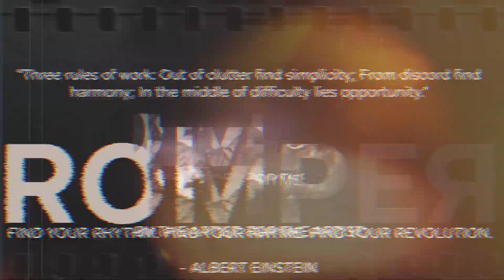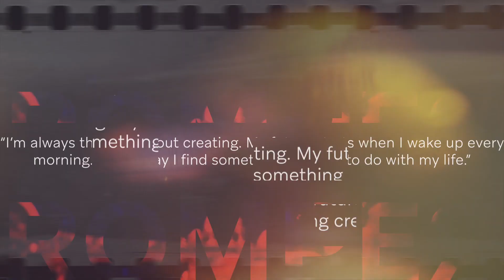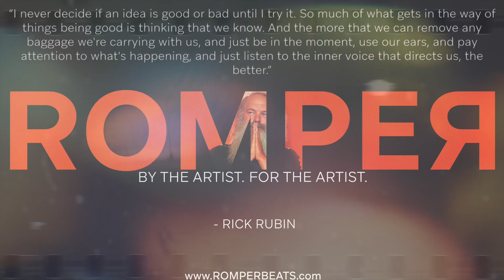[FREE] DARK TRAP TYPE BEAT 2021 NO TAG - CHILL HIP HOP TYPE BEAT- "SEX WAX" by ROMPERBEATS.com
DARK TRAP TYPE BEATS - INSTRUMENTAL HIP-HOP TYPE BEATS. HARD TRAP TYPE BEATS.
“SEX WAX”  by ROMPERBEATS.com

BUY ONE, GET TWO FREE
FROM ROMPERBEATS.com

Free for NON PROFIT ONLY!  MUST Credit (Prod. By ROMPERBEATS)
YouTubers (You must leave my YouTube link in the video description)

ROMPER.
BY THE ARTIST.

SIGN UP FOR OUR NEWSLETTER AT ROMPERBEATS.com AND GET THREE BEATS FOR FREE!!!

SHAKE YOUR ROMPER!!!